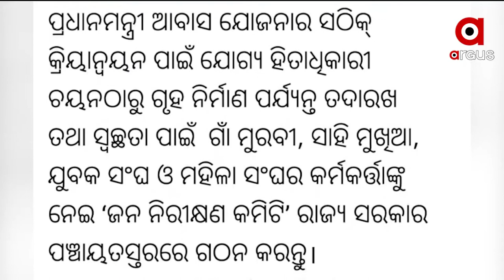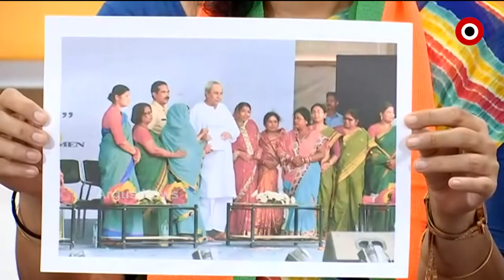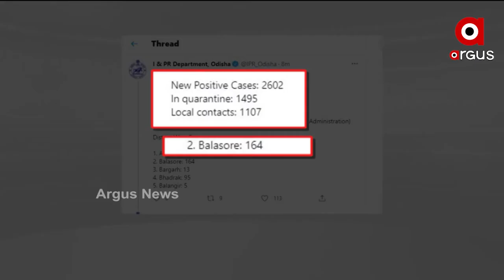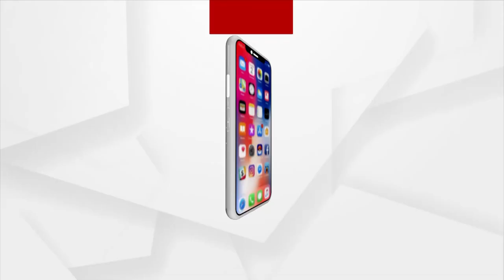MADHYANA KHABAR | 07 July 2021 | Argus News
ଆବାସ କେଳେଙ୍କାରୀ ନେଇ ବିଜେପିର ରଣହୁଙ୍କାର
ପରଲୋକରେ ବରିଷ୍ଠ ଅଭିନେତା ଦିଲ୍ଲୀପ କୁମାର
କୋରୋନା ଡେଥ ରେ ରାଜ୍ୟରେ ରେକର୍ଡ
କୋଭିଡ ଭ୍ୟାକ୍ସିନକୁ ନେଇ ଭଲ ଖବର
ମୋଦିଙ୍କ ଦ୍ବିତୀୟ ପାଳିରେ ପ୍ରଥମ ସଂପ୍ରସାରଣ ସମ୍ଭାବନା
ଭୀମଟାଙ୍ଗୀ ମର୍ଡର ମିଷ୍ଟ୍ରୀ
ଶ୍ରୀମନ୍ଦିରରେ ଆଜି ଘଣା ଲାଗି ପରେ, ଖଳି ଓ ଖଡ଼ି ଲାଗି ନୀତି